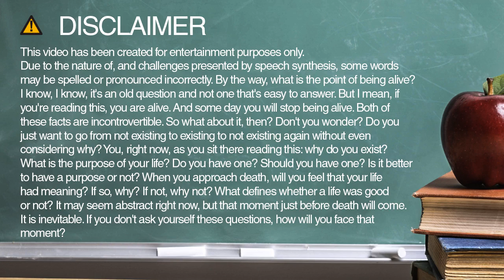useful spelling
Learn how to say and spell useful